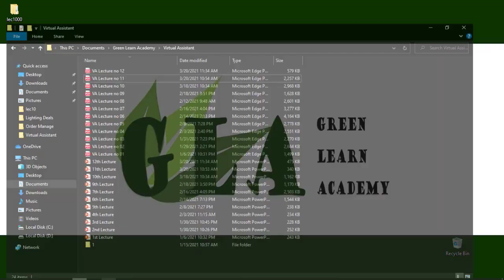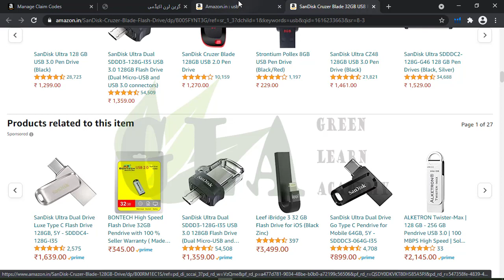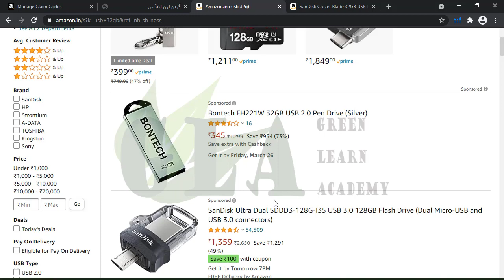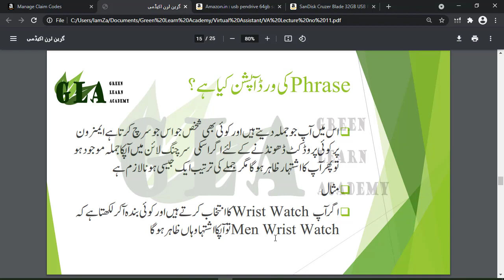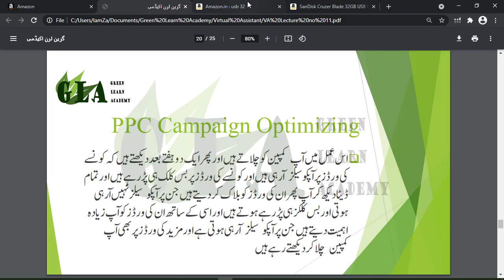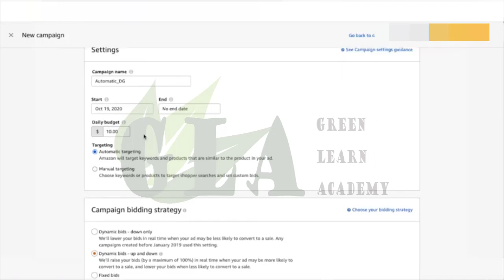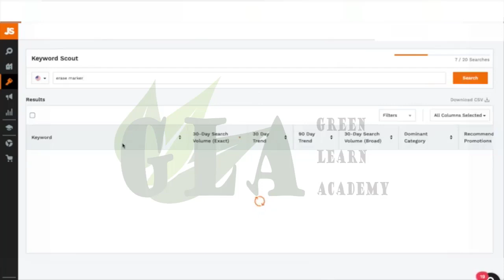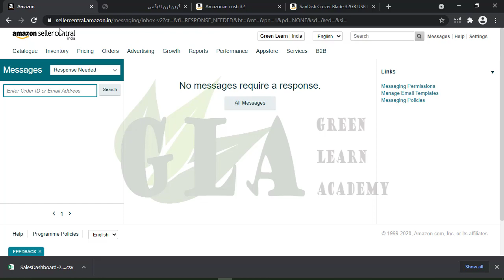Amazon Virtual Assistant complete course | Lecture 11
Amazon PPC Campaign | Lecturer 11 | Free Course | Zahid Afzal

Amazon virtual assistant training for beginners - Free Course Learning Method, Amazon FBA Pakistan